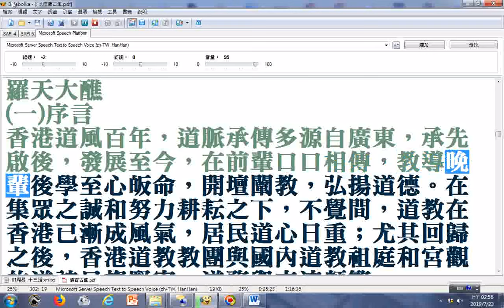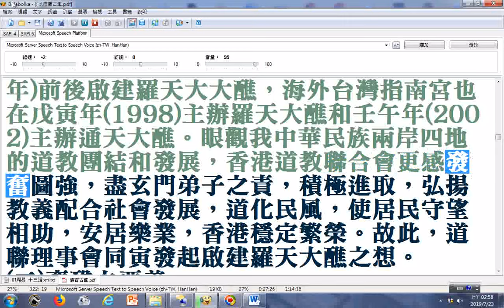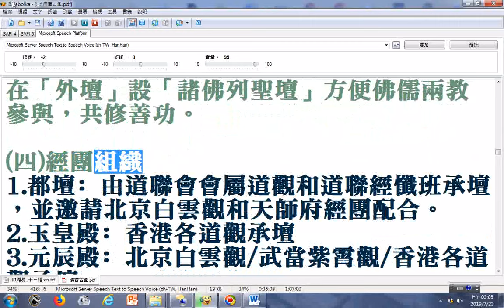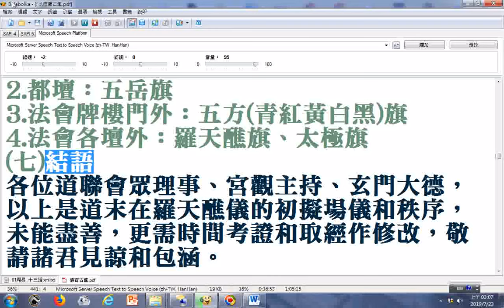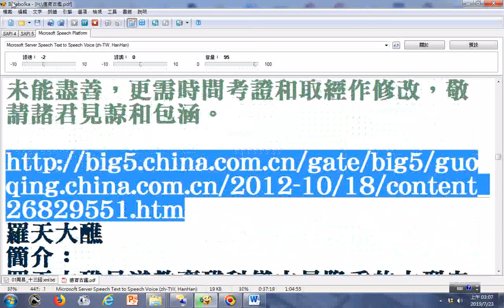split 003羅天大醮 doc檔案使用電腦程式Balabolka朗讀逐字唸。老外學中文研究台灣宗教民俗廟會建醮燒王船活動可參考。該檔案來源是20140504佳里金唐殿專輯重要文章由張明忠老師提供